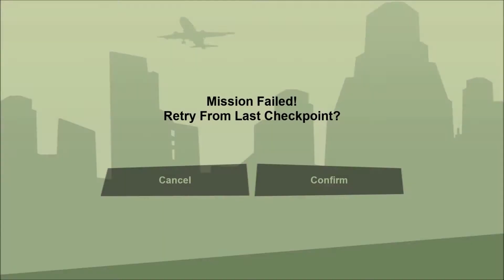Grand Theft Auto San Andreas Definitive Edition - Crazy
Here we meet some crazy people and some crazy thing happen hope you all enjoy this like/sub